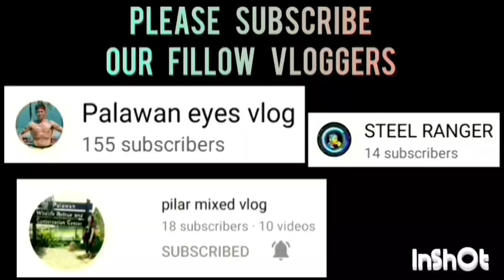PCBC VS BDO BALLERS | ANG LUPIT NITONG PLAYER DWIGHT RAMOS ANG GALAWAN IN&OUT SHOOTING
PCBC VS BDO BALLERS GAME HIGHLIGHTS | UNDER 30 CATEGORY | SK BARANGAY MANINGNING BASKETBALL LEAGUE 2023 | SEPTEMBER 06,2023